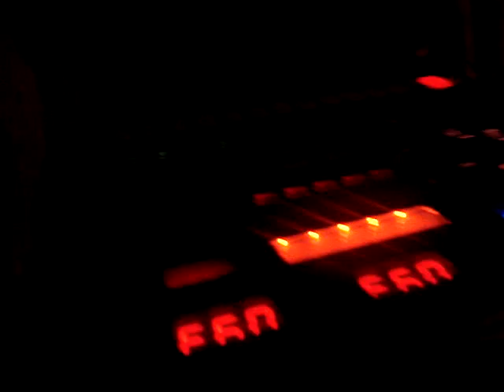Vitecone live , JZD TOUR SENICE 2009